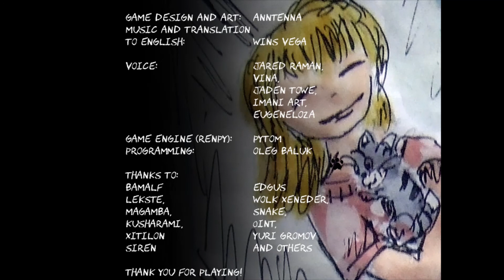Kitten Adventures in City Park | Full Game Playthrough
Hello!
This is my full "Kitten Adventures in City Park" game playthrough video. Enjoy!

About Game:
It's hard to be a kitten when you have such a clumsy owner! Yesterday she lost a lot of things in the park and now it's up to you to find them!
Memories of that day can be helpful - you should remember where you've seen these things last and search there. And finally you can climb up a tree and ask a big cat for a hint – you will see all the events of that day again.
But sometimes it's not enough to just find a lost thing. Some residents of the park may already be using it, like mice or ants. In that case you may have to bring them something in exchange for a lost thing – only then you will get it back.

Features:
- You play as a fluffy kitten;
- Bright and cheerfull atmosphere;
- The game trains memory and attention;
- Full multi voice acting.

Game intended for 3-years and older